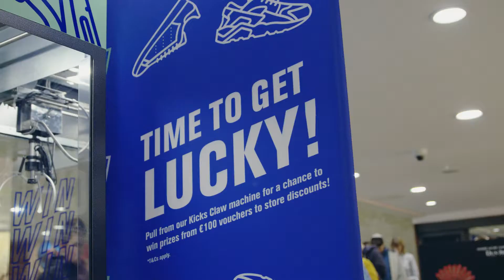Shop and Rock 2018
See all the highlights from Shop and Rock 2018!